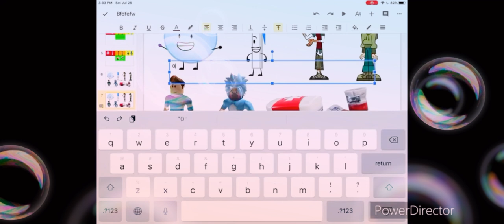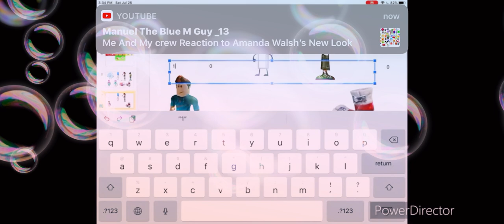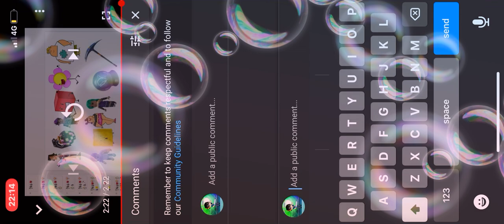Reacting to Big Voting 5